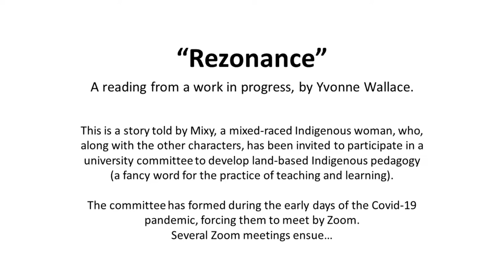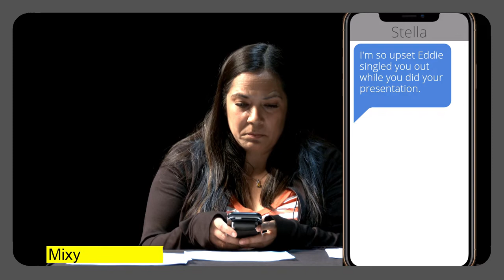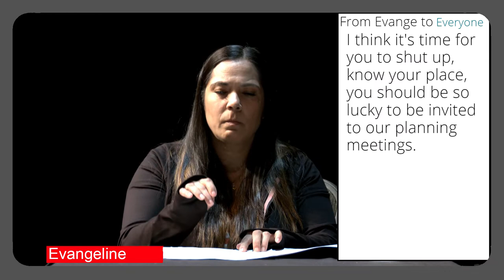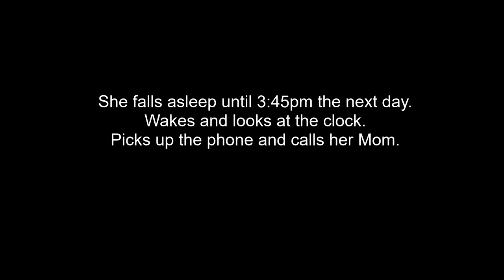Rezonance a play in development by Yvonne Wallace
Playwright and actor Yvonne Wallace, of the Lil’wat Nation, shares a video performance reading from her next play, a work in progress titled, Rezonance.  It’s a story told by Mixy, a mixed-raced Indigenous woman, who, along with the other characters, has been invited to participate in a university committee to develop land-based Indigenous pedagogy. The committee has formed during the early days of the Covid-19 pandemic, forcing them to meet by Zoom. Several Zoom meetings ensue… and all does not go well.

Arts Whistler is hosting a video viewing and feedback session of Rezonance on June 29th. Join us for the screening on YouTube, followed by a live ZOOM discussion (of course) with Yvonne. She’ll be taking questions, feedback and comments on this work in progress.

Made possible with a grant from the First Peoples’ Cultural Council.